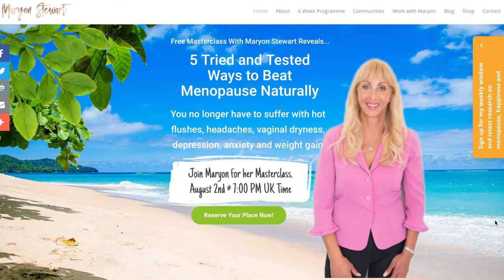How To Cure Midlife Insomnia | Maryon Stewart